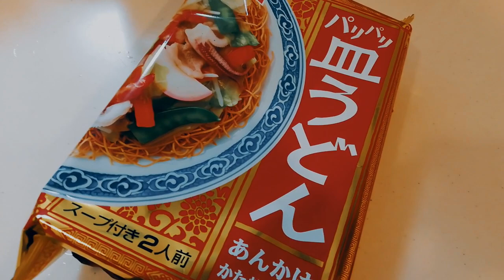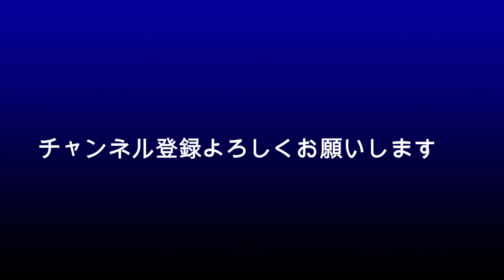佐藤健 「100万回言えばよかった」第9話 みんなの感想？いろんな意見？